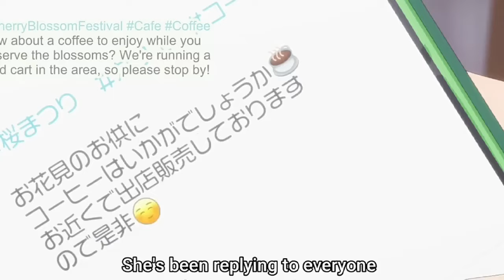Goddess Cafe Terrace Episode 4 Explained In Hindi | @AnikunExplain | New Harem Anime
One Boy Live With 5 Girls All Alone😎 Part 4 Explained In Hindi | ‎@AnikunExplain

This Helps Us a lot🙂And Please🙏keep Supporting Us😄😁
🥰Thank You So Much😍😘
😊God May Bless You My Friend☺